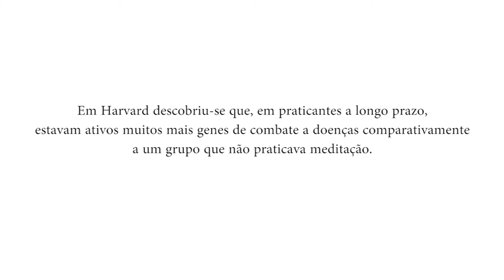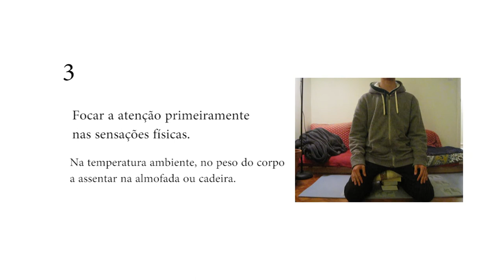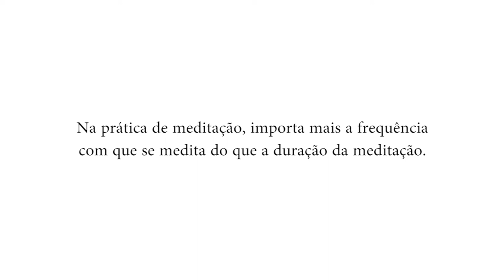Meditação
Miguel Luz, nº 11468